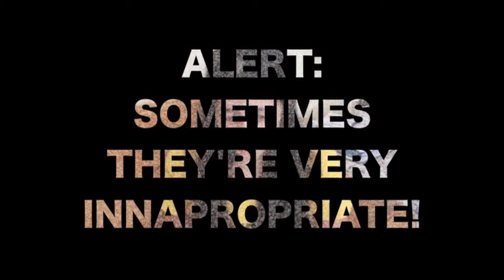10 FACTS ABOUT INDONESIANS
Obviously not facts.
What do you think I am, a magician?
I saw a video with the same title but people seem to think it's pretty outdated. It's better edited though, that's for sure. I suck at this thing.
BUT HEY, I'm INDONESIAN SO HERE WE ARE.
ADD MORE! :D